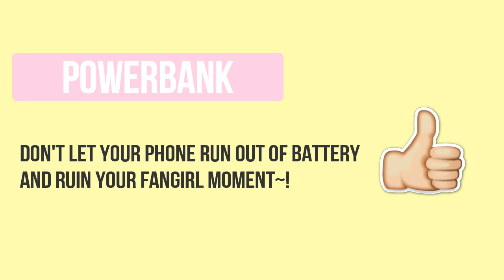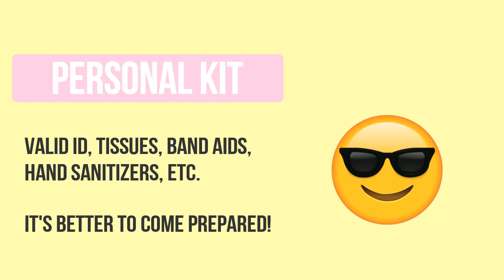♡ WHAT TO BRING TO A KPOP CONCERT ♡ | daneee21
I tried to make this video as informative as possible XD

♡ FEATURED CONCERTS/ EVENTS ♡

BTS Live Trilogy Episode II: The Red Bullet
Exo Planet #2 – The Exo'luxion
Exo Planet #3 – The EXO'rDIUM
2017 Seventeen 1st World Tour "Diamond Edge"